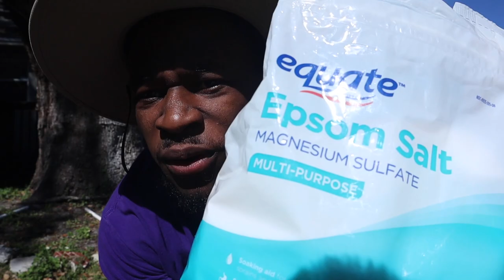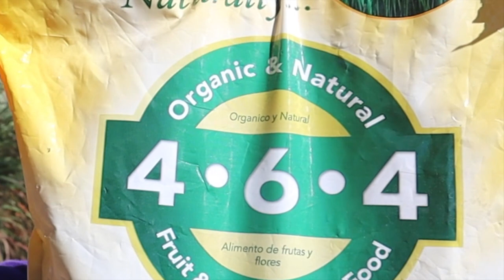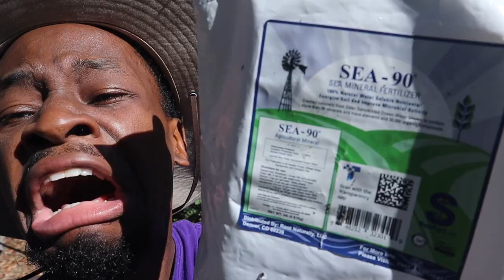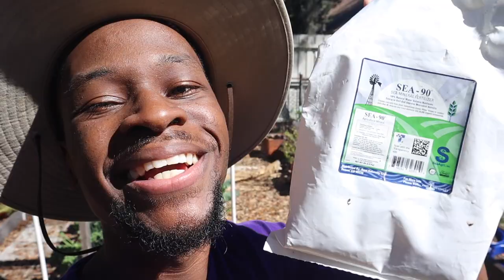TOP 5 Best Organic Fertilizers for Vegetables, Herbs or Roses!!! Raised Bed or Container Gardening!!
Epsom Salt
Sustane fertilizer
Sea Salt
Fish Fertilizer
Black Kow Manure

Happy gardening my friends!! I hope this was of help to you all!! Organic fertilizing is the way to go!!